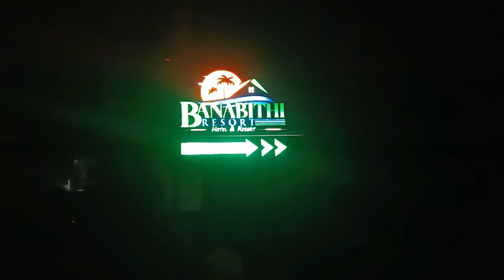Banabithi 🤩Resort🥰 Party!আমাদের anniversary তে আমার😘 বউকে আমি surprise দিলা🥰ম Banabithi Resort এ!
তোমাদের একটা কথা বলি তোমরা যে রকম video চাও সে রকম video দেওয়ার চেষ্টা করবো তোমরা coments এ বলো কি রকম vlog চাও সবাই বলো আমি চেষ্টা করবো সে রকম vlog দেওয়ার

তো guys ভিডিও দেখার জন্য অনেক অনেক ধন্যবাদ সবাই পাশে থেকো তাহলে আমি আরো এগোতে পারবো

Hey guy's

আমি রাকেশ তোমাদের জন্য কষ্ট করে vlog video করি তোমরা একটু ভালোবাসা দাও আরো ভালো video দেওয়ার চেষ্টা করবো আমি life style vlog করি যদি একটুও ভালো লাগে অবশ্যই পাশে থেকো তোমাদের একটু ভালোবাসা আমাকে video বানাতে অনেক সাহায্য করবে

সবাই একটু কমেন্ট করে বলবা কেমন লাগলো

এরকম ভিডিও আরো চাইলে আরো করব

তোমাদের ভালোবাসা নিয়ে এগিয়ে যেতে চাই

তোমরা ভালোবাসা দেখাও তাহলে ভিডিও mde